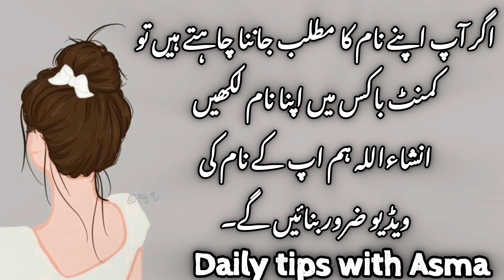Shamim name meaning in urdu//شمیم نام کا مطلب کیا ہے//Shamim name ka Matlab//Daily tips with Asma